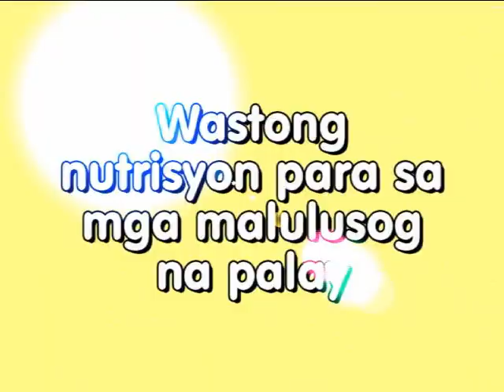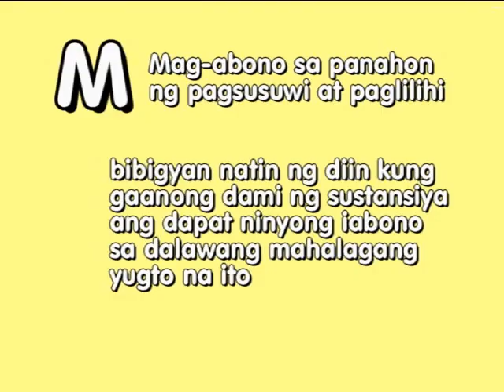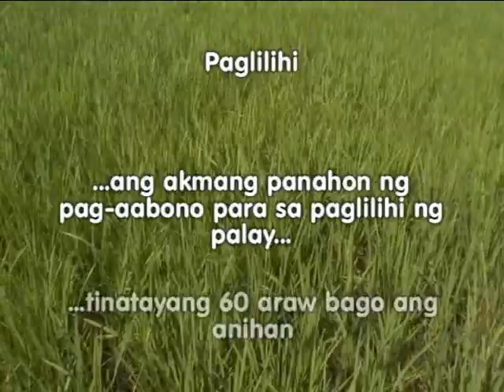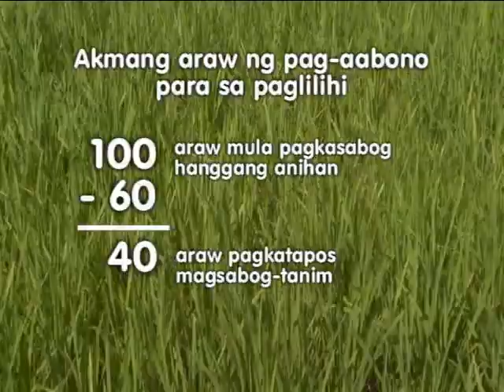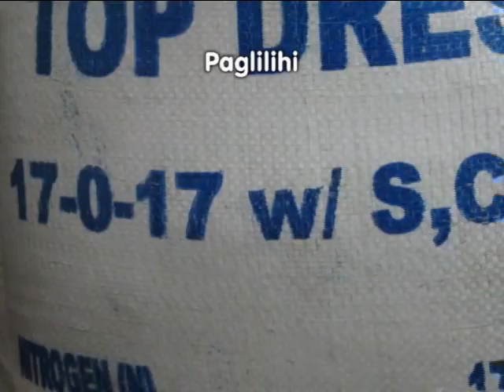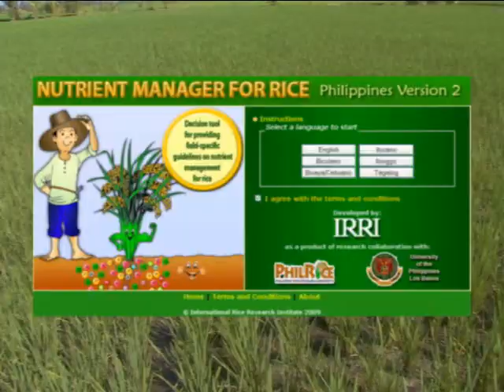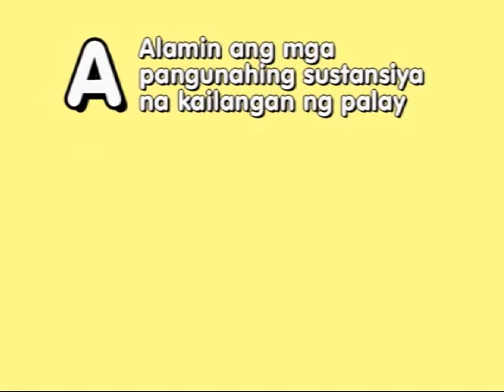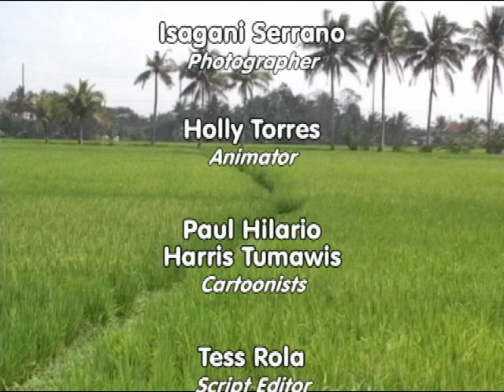3. Pag-abono sa Panahon ng Pagsusuwi at Paglilihi: Ang mga Kwento ni Ryza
Sino ang mas nakakaalam sa wastong nutrisyon para sa palay kung hindi ang palay mismo? Ipinakikilala si Ryza, ang nagsasalitang palay! Siya ang magsasabi sa inyo na ang wastong nutrisyon sa palay ay may kinalaman sa pagbibigay ng tamang sustansiya sa tamang dami at sa tamang oras.

Sundan ang mga kuwento ni Ryza at tuklasin na ang wastong nutrisyon para sa malusog na palay ay kasingdali ng mga letrang ATM.

Sa videong ito, ipapakita ang M sa ATM ng wastong nutrisyon - Mag-abono sa panahon ng pagsusuwi at paglilihi. Makakakuha ka ng impormasyon kung gaanong dami ng sustansiya ang dapat ninyong iabono sa dalawang mahalagang yugto na ito.

Para sa karagdagan impormasyon tungkol sa internet at 'mobile-phone based applications' na nagbibigay ng rekomendasyon sa mga magsasaka para sa kanilang palayan, magtungo sa

Ilang bahagi ng script mula sa video: Sa patuloy na paglaki ng mga batang palay, dadaan ang mga ito sa dalawang mahalagang yugto na magkakaroon ng malaking epekto sa ani. Ang mga yugtong ito ay ang pagsusuwi at paglilihi. Sa loob ng dalawang yugtong ito, mangangailangan ang inyong palay ng nitroheno upang masapatan ang mabilis na paglaki ng mga ito.

Ang mga mahalagang yugto sa paglaki ng palay, kung saan mangangailangan ng karagdagang nitroheno, ay pagsusuwi na tinatayang 24 hanggang 30 araw pagkatapos ng lipat-tanim o sabog-tanim, depende sa inyong barayti, at paglilihi na tinatayang 60 araw bago sumapit ang anihan.

with support from the

Swiss Agency for Development and Cooperation (SDC)

International Fertilizer Industry Association (IFA)

International Plant Nutrition Institute (IPNI)

International Potash Institute (IPI)

With the assistance and participation of

Ms. Maricar Alberto as the voice of Ryza

Mr. Manuel Marcaida III as the Narrator

Jun Correa
Scriptwriter

Jessieca Narciso
Videographer

Joseph Sandro

Video Editor
Isagani Serrano

Photographer
Holly Torres

Animator
Paul Hilario
Harris Tumawis
Cartoonists

Tess Rola
Script Editor

Isidro Tolentino
Fieldman/Driver

Dr. Roland Buresh
Executive Producer